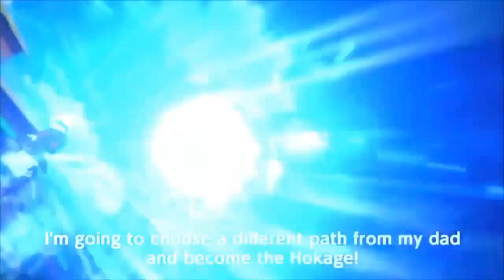Storm 4 Road To Hokage Online Ranked Soushettes vs Spiderxanime